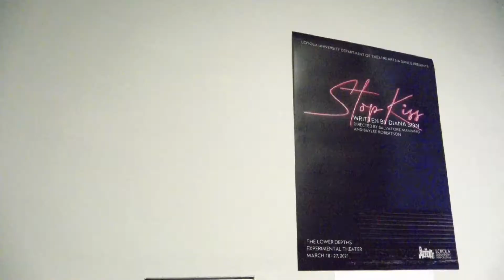Loyola Department of Theatre Arts & Dance Closes 2020-2021 Season with Stop Kiss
TAD junior Madeline Taliancich reports on TAD's production of Diana Son's Stop Kiss.